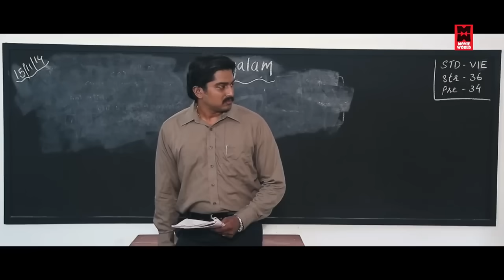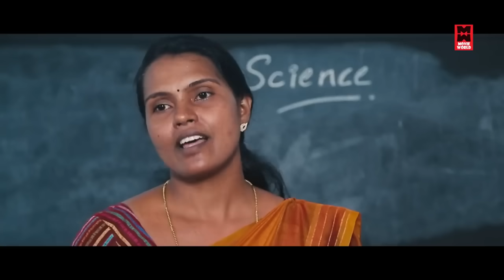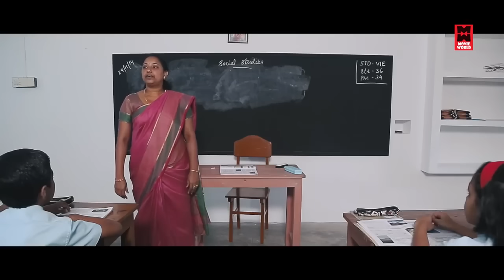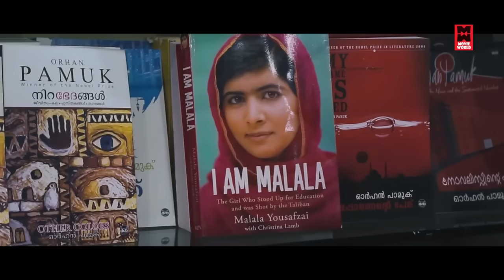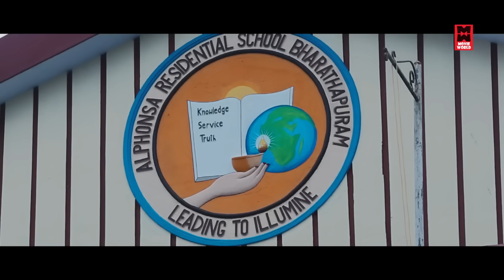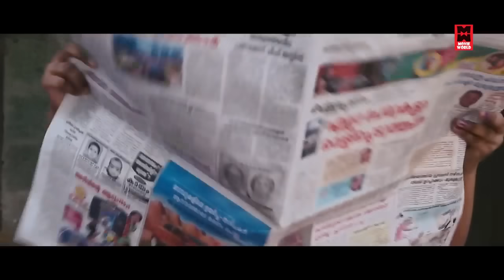Randu Penkuttikal Malayalam Full Movie Tovino Thomas Amala Paul Latest Malayalam Full Movie 2018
Follow Our Whatsapp Channel Randu Penkuttikal Malayalam Full Movie Tovino Thomas Amala Paul Latest Malayalam Full Movie 2018

 2 Penkuttikal is Malayalam film directed by Jeo Baby. It stars Anna Fathima and Shambavi in the lead roles Amala Paul, Tovino Thomas, and Anju Kurien guest-appear in the film. Fathima won Kerala State Film Award for Best Child Artiste for her role in the film.Penkuttikal was screened at the Odisha International Film Festival and Busan Kids and Youth International Film Festival.

|| ANTI-PIRACY WARNING ||

*COPYRIGHT PROTECTED*